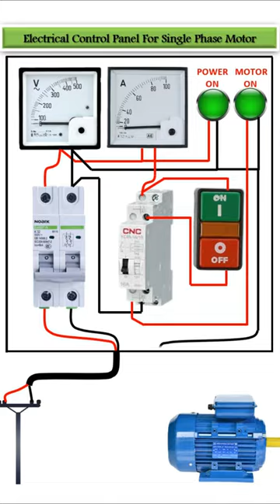Control Panel For Single Phase Motor || Trade Electrician || Shorts || iti